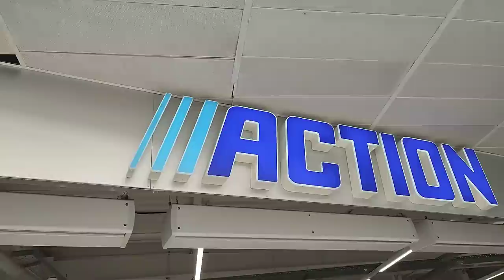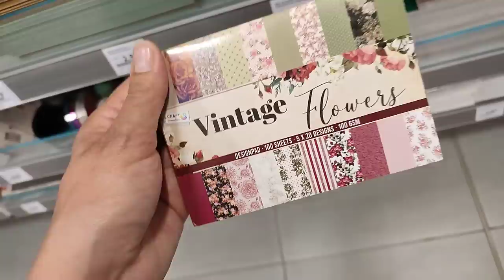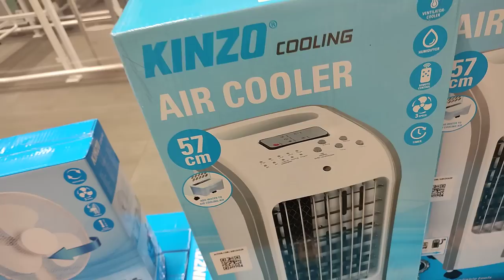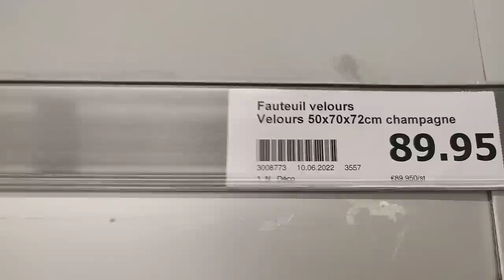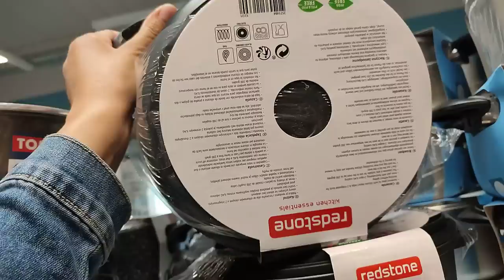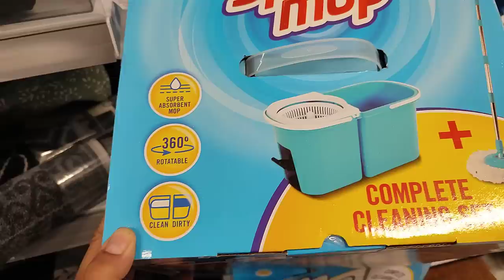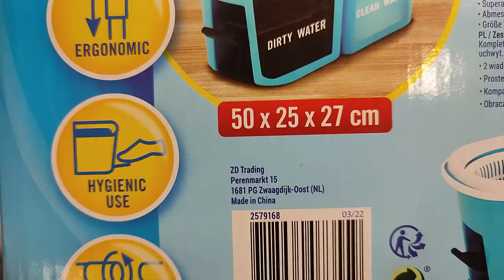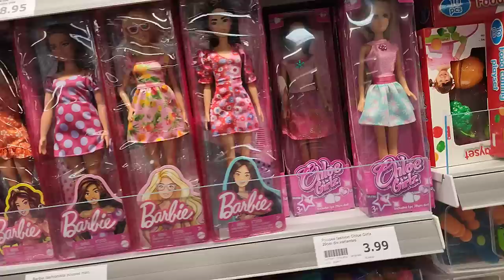ARRIVAGE ACTION 😱 🎉 DÉCO D'INTÉRIEUR , 21 juin 2022